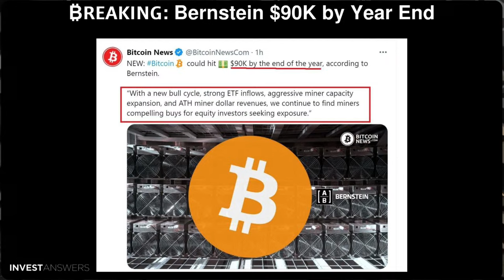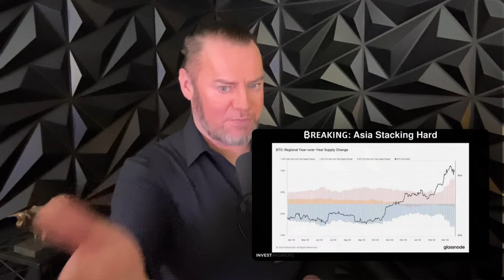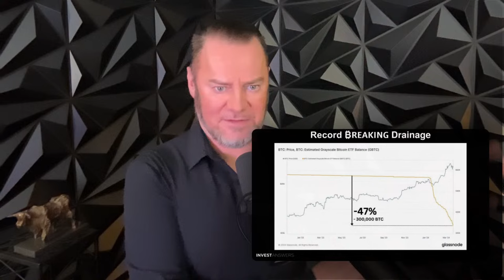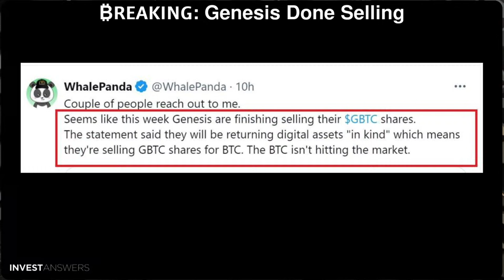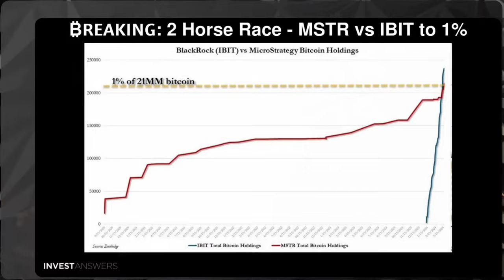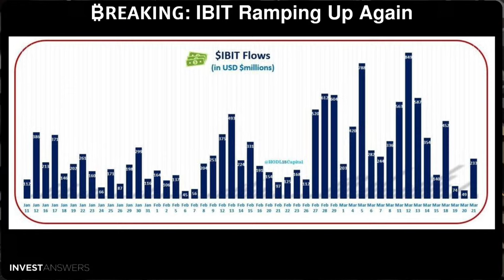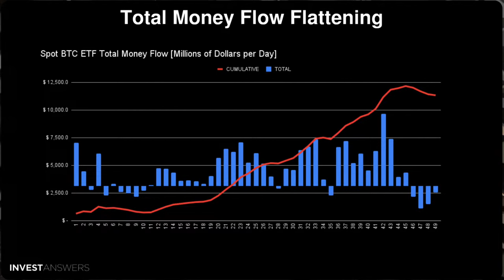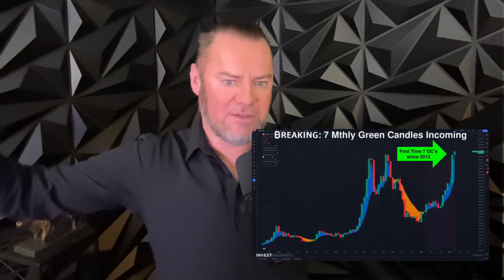🌏 Why Asia is Buying up the Bitcoin 🚀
0:00 Introduction
1:40 ₿𝗥𝗘𝗔𝗞𝗜𝗡𝗚: $BAANG
2:04 ₿𝗥𝗘𝗔𝗞𝗜𝗡𝗚: Bernstein $90K by Year End
2:49 ₿𝗥𝗘𝗔𝗞𝗜𝗡𝗚: Mr 100 15 Buys in 24 Hrs
4:05 ₿𝗥𝗘𝗔𝗞𝗜𝗡𝗚: Asia Stacking Hard
5:10 IA Reasons for Asia Stacking Hard
7:17 Record ₿𝗥𝗘𝗔𝗞𝗜𝗡𝗚 Drainage
8:19 ₿𝗥𝗘𝗔𝗞𝗜𝗡𝗚: Less Drainage Expected Today
8:41 ₿𝗥𝗘𝗔𝗞𝗜𝗡𝗚: $300M Yesterday from GBTC
8:55 ₿𝗥𝗘𝗔𝗞𝗜𝗡𝗚: Today only $40M - yippee
9:33 ₿𝗥𝗘𝗔𝗞𝗜𝗡𝗚: Genesis Done Selling
10:23 ₿𝗥𝗘𝗔𝗞𝗜𝗡𝗚: BTC Demand Highest Level since 2022
10:55 ₿𝗥𝗘𝗔𝗞𝗜𝗡𝗚: IBIT About to Eclipse GBTC
11:20 ₿𝗥𝗘𝗔𝗞𝗜𝗡𝗚: 2 Horse Race - MSTR vs IBIT to 1%
11:56 ₿𝗥𝗘𝗔𝗞𝗜𝗡𝗚: MSTR About to Run Hard!
12:42 ₿𝗥𝗘𝗔𝗞𝗜𝗡𝗚: Short Squeeze Next
13:53 ₿𝗥𝗘𝗔𝗞𝗜𝗡𝗚: IBIT Ramping Up Again
14:13 ₿𝗥𝗘𝗔𝗞𝗜𝗡𝗚: $IBIT and $FBTC have taken in cash for 49 straight days
14:49 Bitcoin Black Hole
14:50 Day 49 Raw Numbers
15:32 ETF Macro Update
15:45 7th Worst Money Flow Day from 49!
15:55 Total Money Flow Flattening
16:04 $24BN Inflows into new 9 New ETFs
16:17 450K Bitcoin in NEW ETFs
16:38 New Visual: Net Per Day + Cumulative
17:00 ₿𝗥𝗘𝗔𝗞𝗜𝗡𝗚: STHs Capitulated
17:46 ₿𝗥𝗘𝗔𝗞𝗜𝗡𝗚: 7 Mthly Green Candles Incoming